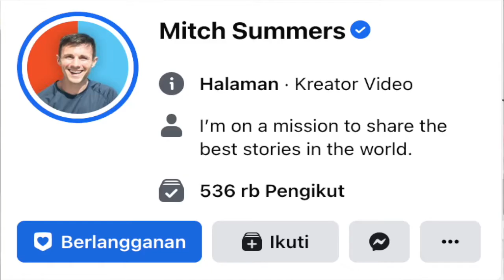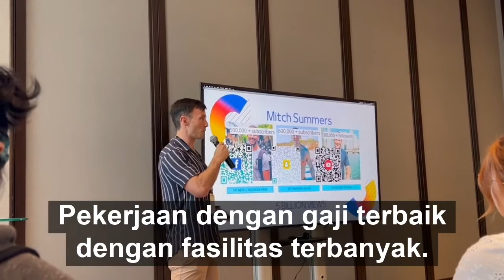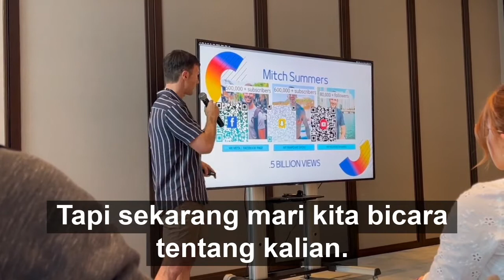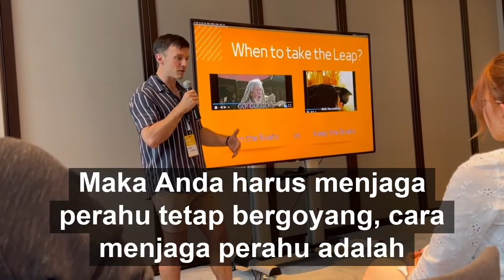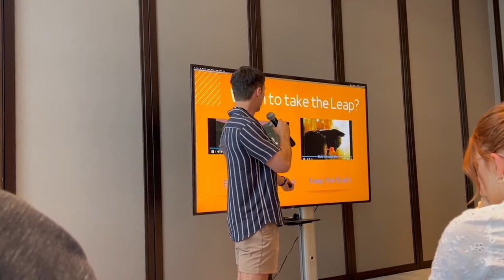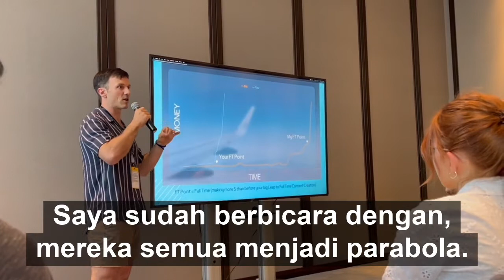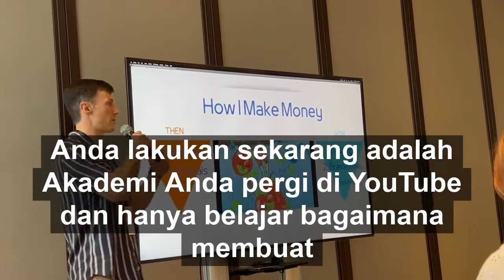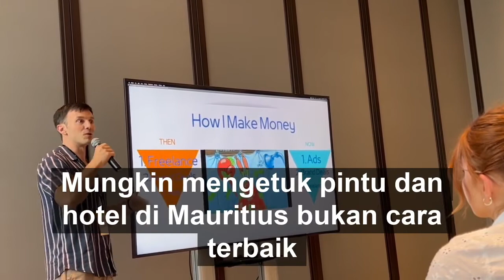Belajar dari mitch summer di event Nas Summit sharing langkah,cara jadi konten kreator kelas dunia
Mitch Summer konten kreator dengan follower lebih dr 500k di Facebook , 90 rb subscriber di youtube dsbnya menceritakan pengalaman dia memulai karir sebagai konten kreator

Dari profesional bergaji tinggi di perusahaan besar sampai mulai jadi konten kreator tanpa pengalaman , keahlian dsbnya
Buat kamu yang penasaran gimana caranya jadi konten kreator untuk pemula , video ini bisa mencerahkan

Scale Up bisnis kamu dengan kerjasama bareng MEA